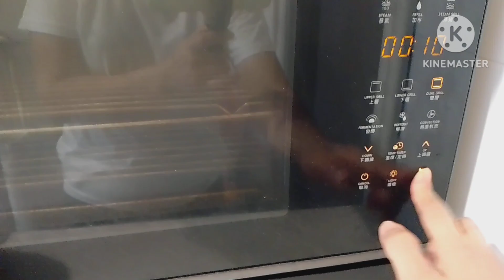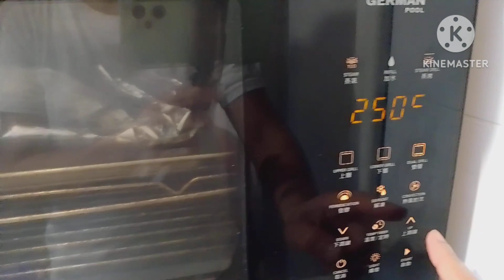dinner foods: ang sarap Ng grilled fish in lemon sauce || stir fried vegetables